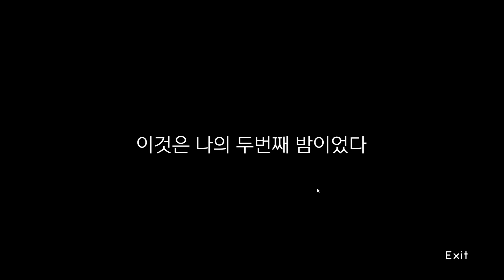자기도 모르게 지옥에 와버린 남자의 이야기 [공포게임]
퀄리티를 높이기위해 구독/좋아요/댓글 감사합니다  :)

해당 영상은 5월 9일 The pier house 플레이 영상을 편집하여 업로드하였습니다.

*게임 제목 - The pier house